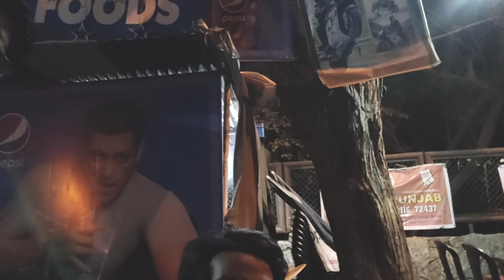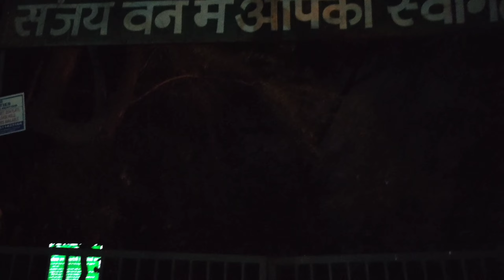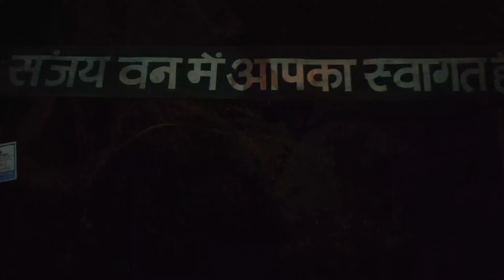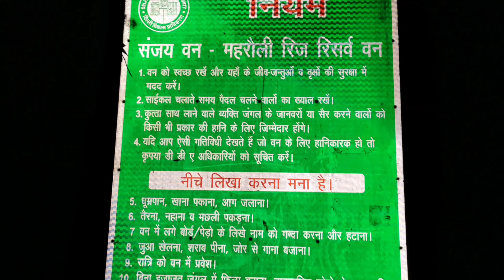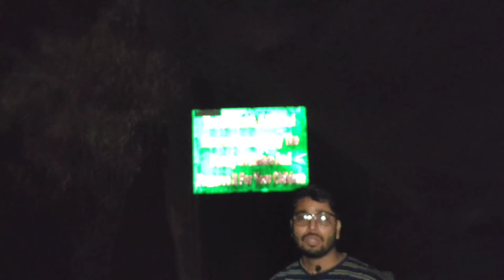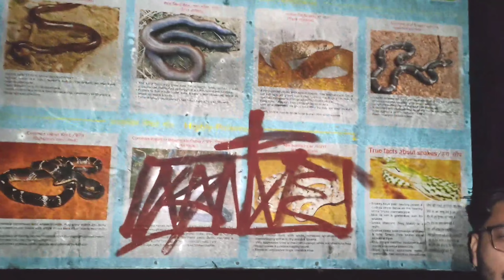Sanjay Van Delhi || Delhi's Sanjay Van ghost || shashi Delhi Wala || Sunday Ride संजय वन 😱😱😱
Hi Guys